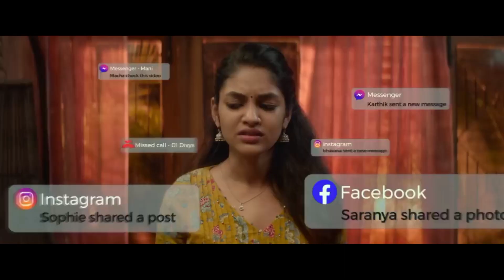Pathan worldwide box office collection | varisu and kranti ott release date | Martin teaser